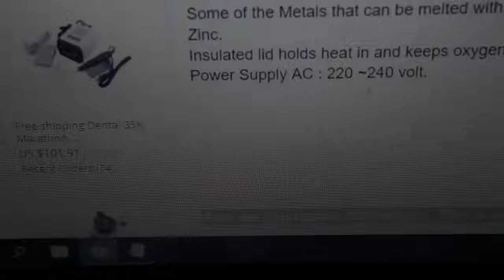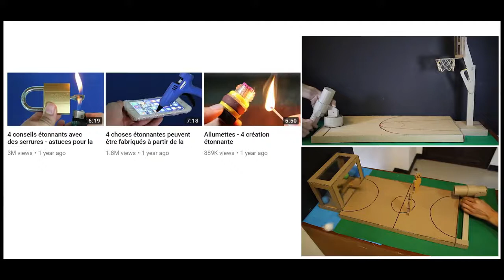Alumínio derretido e melancia - Experiência impressionante